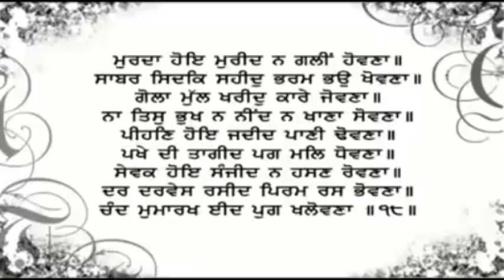ਸ਼ਹੀਦ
saheed, ਸਹੀਦ ,sant Baba Jarnail Singh Ji khalsa bhindrawale , katha , sabhad vichar